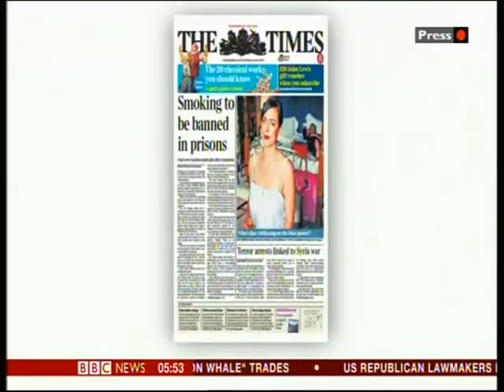Alpesh B.Patel.5:45am.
BBC.1.News Papers Review.Prime Minister David Cameron.20-09-2013